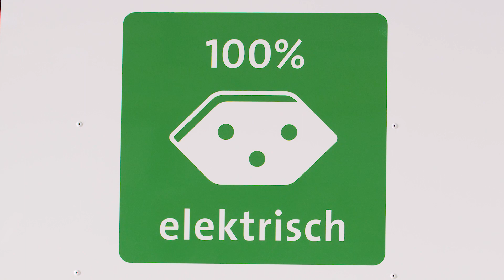Klimafreundliche Logistik dank vollelektronischen Betonfahrmischern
Ab heute werden die Kunden von Holcim Schweiz mit drei vollelektrischen Betonfahrmischern beliefert. Als weltweit erster Baustoffhersteller bringt Holcim Schweiz in Zusammenarbeit mit Designwerk vollelektrische Betonfahrmischer auf fünf Achsen auf die Strasse, die zu 100% mit erneuerbarer Energie gespeist werden. Holcim legt damit einen weiteren wichtigen Meilenstein für eine klimafreundliche Logistik.